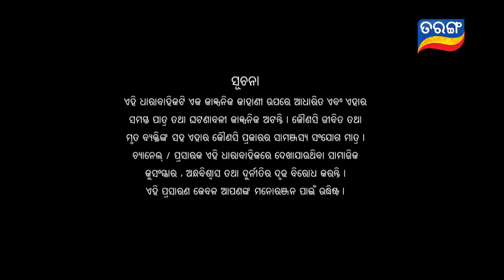Maya | Full Ep 111 | 11th August 2020 | Odia Serial – TarangTV